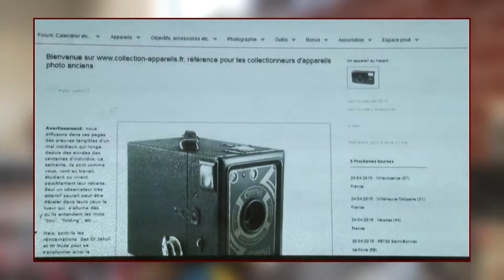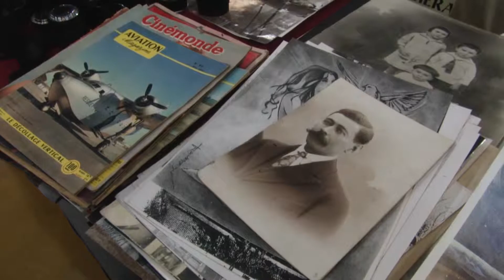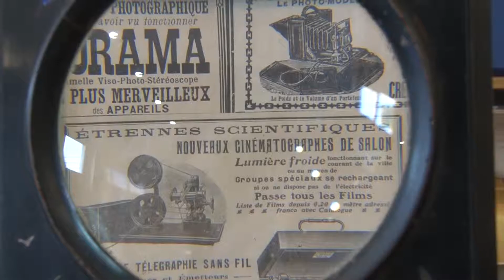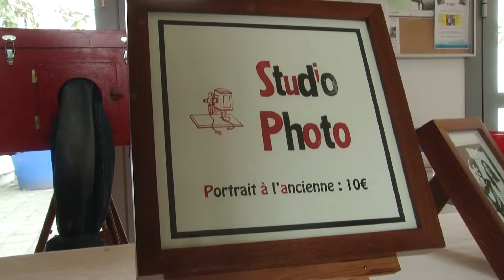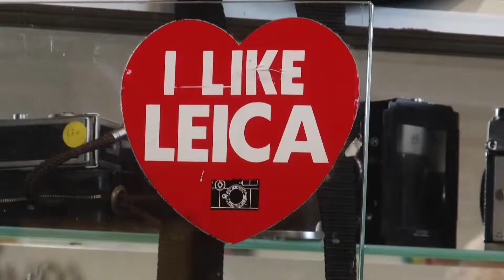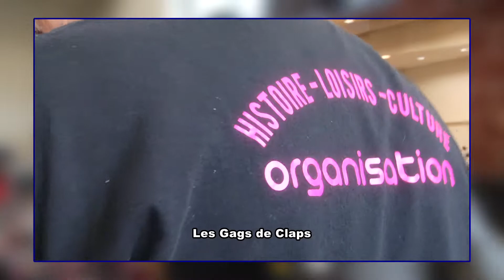Bourse matériel photo 2016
En 2010 l’association Histoire-Loisirs-Culture, décide de faire un pari fou : la création d’une bourse au matériel photo, ciné et pré ciné à Villeneuve-Tolosane.

Parti du constat que la région toulousaine n’avait plus ce genre de manifestations et que le sud-ouest était un peu oublié, nous avons donc relevé ce défi.

Le succès ne s’est pas fait attendre et de nombreux iconomécanophiles nous ont rejoints pour que cette bourse soit pérennisée.

Il manquait à cette folie, la création d’un site, pour permettre à cet évènement de continuer à grandir et être connu et nous espérons reconnu au-delà des frontières.

C’est donc avec plaisir que nous vous accueillons sur ce site dédié à notre passion commune, les appareils photographiques et tout ce qui touche à l’image et que des passionnés aiment à faire vivre ou revivre.